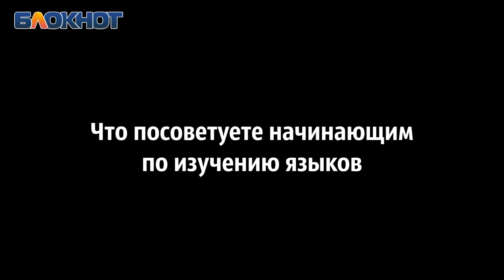«Украинский язык для меня самый красивый»: интервью с сотрудником консульства Италии в Краснодаре